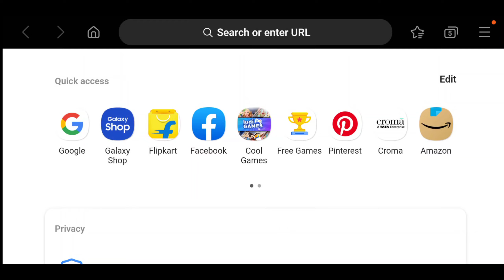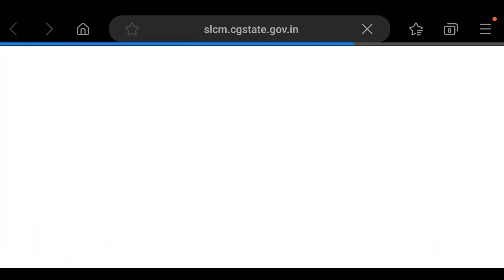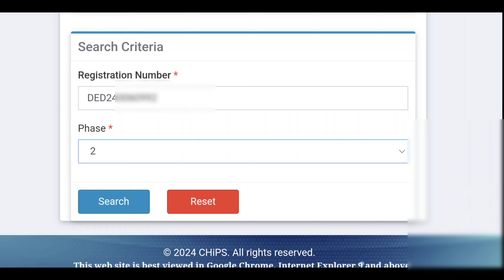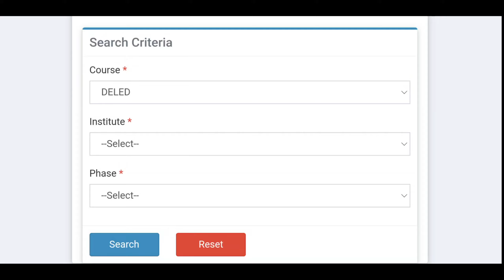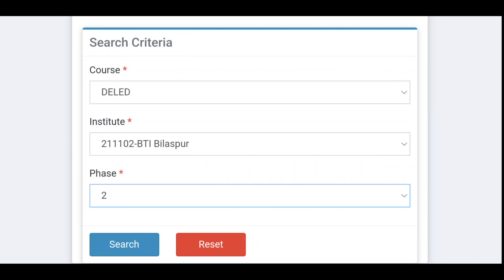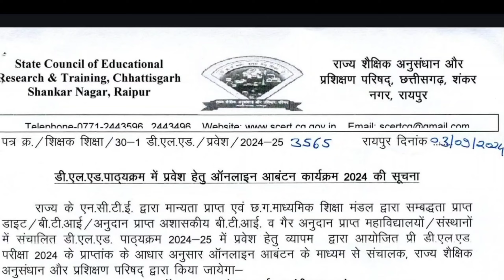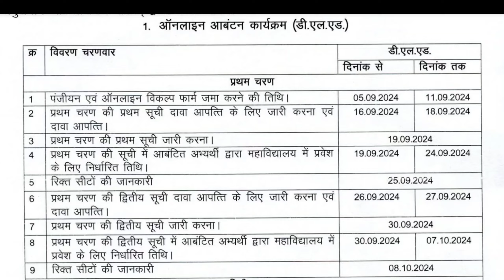CG Deled 2nd Merit LIST 2024 || DElEd Counselling Merit LIST 2024 kaise Check Kare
CG Deled 2nd Merit List 2024 || DElEd Counselling 2024 Merit List Kaise Check Kare

💠Watsapp से जुड़ने के लिए इस लिंक पर क्लिक करें

🔅Telegram - हमारे टेलीग्राम चैनल से जुड़े

🔅Instragram-